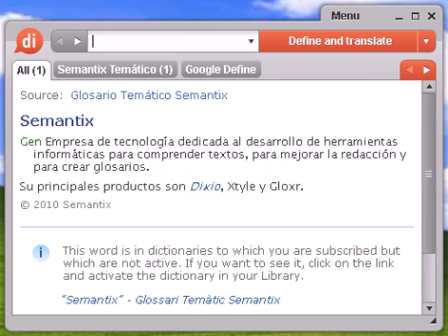Definición de karst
karst, diccionario, definición, significado, español, castellano, dixio